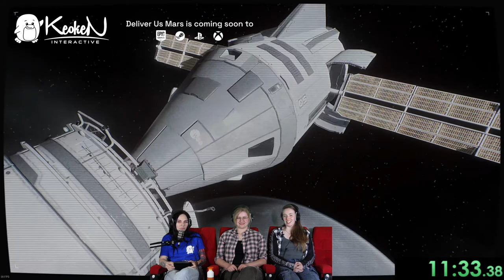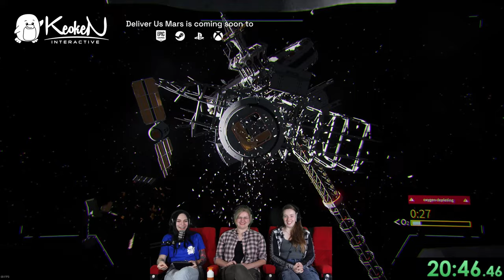Devs Watching Deliver Us The Moon Speedrun | Part 1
Lina, Anna and Merlin sat down together to watch the fastest speedrun of Deliver Us The Moon, completed by DillyDogz19 one year ago. The reaction to the video are priceless!  See the original YouTube video of the speedrun

Deliver Us Mars is launching on PC, PS5, PS4, Xbox X|S, Xbox One September 27, 2022!